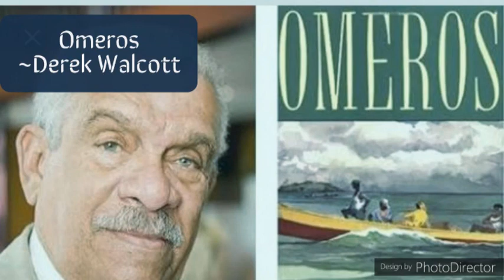Omeros by Derek Walcott (Overview)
The poem very loosely echoes and references Homer and some of his major characters from the Iliad. Some of the poem's major characters include the island fishermen Achille and Hector, the retired English officer Major Plunkett and his wife Maud, the housemaid Helen, the blind man Seven Seas (who symbolically represents Homer), and the author himself. Although the main narrative of the poem takes place on the island of St. Lucia, where Walcott was born and raised, Walcott also includes scenes from Brookline, Massachusetts (where Walcott was living and teaching at the time of the poem's composition) and the character Achille imagines a voyage from Africa onto a slave ship that's headed for the Americas; also, in Book Five of the poem, Walcott narrates some of his travel experiences in a variety of cities around the world, including Lisbon, London, Dublin, Rome, and Toronto.

The island of Saint Lucia was historically known as "the Helen of the West Indies" during the 18th century because colonial control of the island frequently changed hands between the French and English who fought over the island due to its strategic location vis-a-vis North America.[5] In reference to this appellation, Walcott sometimes personifies the island like it's a character referred to as "Helen," symbolically tying the island to both the Homeric Helen as well as to the housemaid Helen.

Walcott divides the narrative among his characters and his own voice so that his epic has no main protagonist or "hero" like a conventional epic poem would have. Also, his narrative does not follow a clear, linear path. Instead, Walcott jumps around in time and from character to character without much concern for narrative plotting. These tendencies, combined with Walcott's insertion of himself into the poem, as well as his commentary on his characters as fictional creations, make the poem a postmodernist epic.

Although most of the poem is supposed to take place in the late 20th century, there are sections of the poem that take place in other time periods. For instance, there are chapters that take place in the West Indies in the late 18th century (following ancestors of the characters Achille and Plunkett). These passages describe the Battle of the Saintes which took place off the coast of St. Lucia in 1782 and ended with the British fleet, under the command of Admiral George Rodney (who appears in the poem), defeating the French. For another example, in Books 4 and 5 of the poem, Walcott also writes about and in the voice of the 19th century activist Caroline Weldon who worked on behalf of the rights of the Lakota Sioux Indian tribe in the Dakotas.

The plot of Omeros can be divided into three main narrative threads that crisscross throughout the book. The first one follows the Homeric rivalry of Achille and Hector over their love for Helen. There is also a minor character named Philoctete, an injured fisherman, inspired by Homer's Philoctetes. The second thread is the interwoven story of Major Plunkett and his wife Maud, who live on the island and must reconcile themselves to the history of British colonization of St. Lucia. The final thread is the autobiographical narrative of Walcott himself.